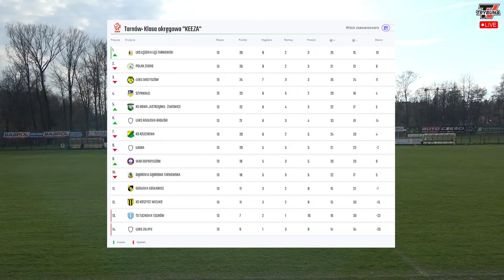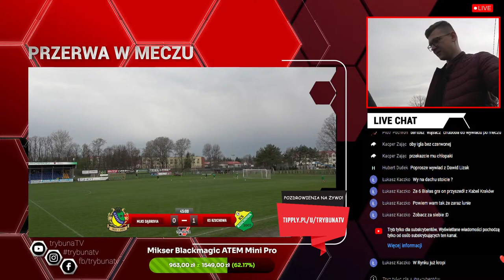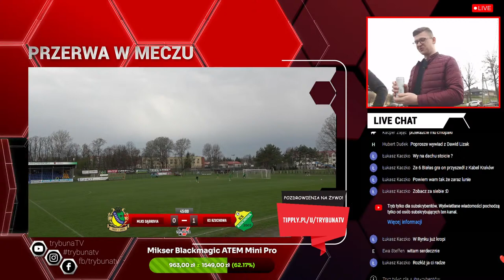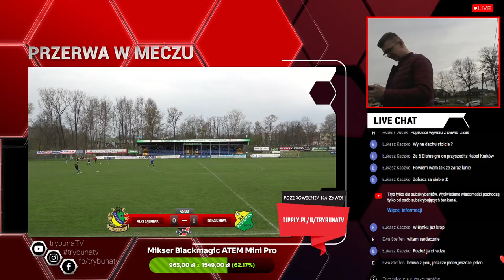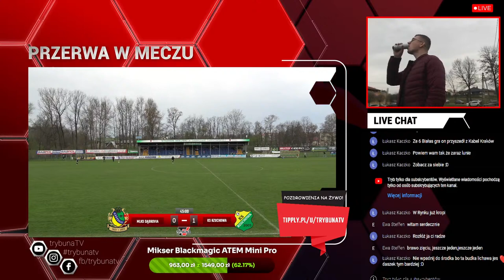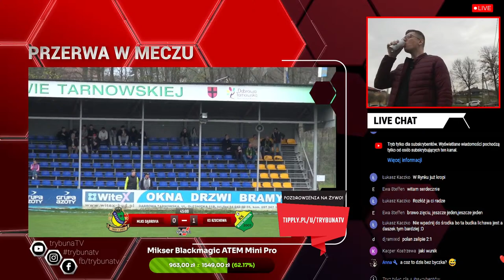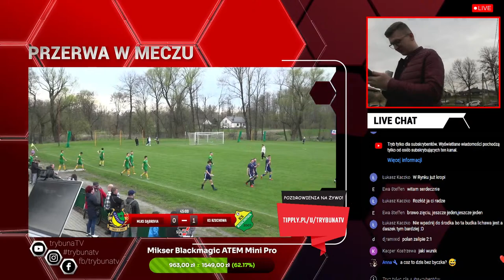NA ŻYWO! LIGA OKRĘGOWA! MLKS DĄBROVIA vs KS RZUCHOWA! 2023/24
Transmisja meczu Klasy Okręgowej 2023/2024, grupa: Tarnów

Kolejka 9
MLKS DĄBROVIA vs KS RZUCHOWA
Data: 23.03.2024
Godzina: 15:30
Stadion: Miejsko-Ludowy Klub Sportowy Dąbrovia Dąbrowa Tarnowska
Sportowa 4, 33-200 Dąbrowa Tarnowska

Wspieraj transmisje i pozdrawiaj znajomych na żywo!

Chcesz zamówić transmisje na swój mecz?
Zajrzyj na stronę i sprawdź ofertę!

Koniecznie wejdź i zaobserwuj socialki by być na bieżąco!
insagram/trybunatv
x/trybunatv (twitter)